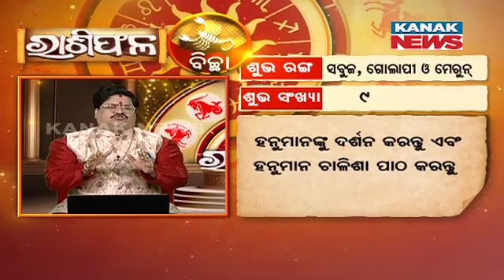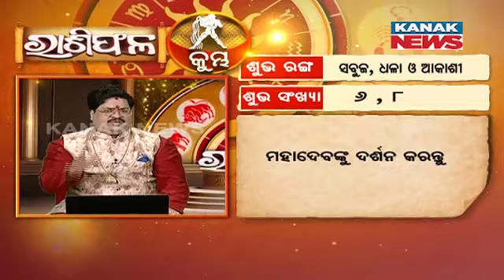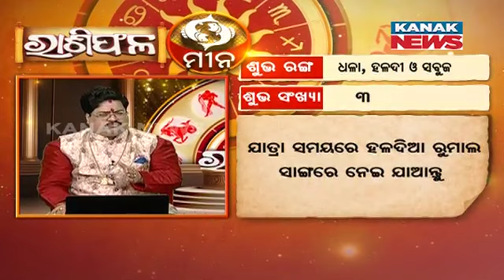ଆଜିର ରାଶିଫଳ | Ajira Rashiphala | 3rd April 2024 | Kanak News